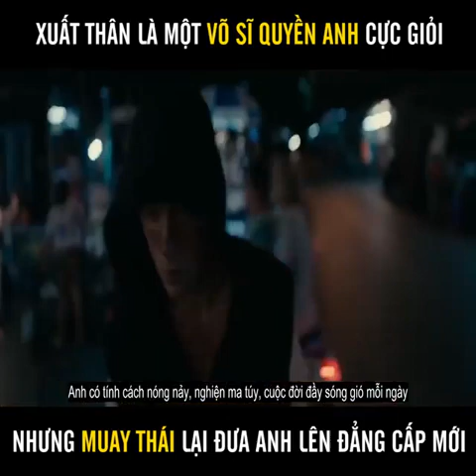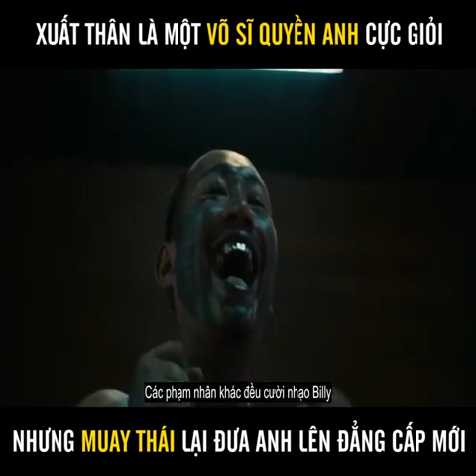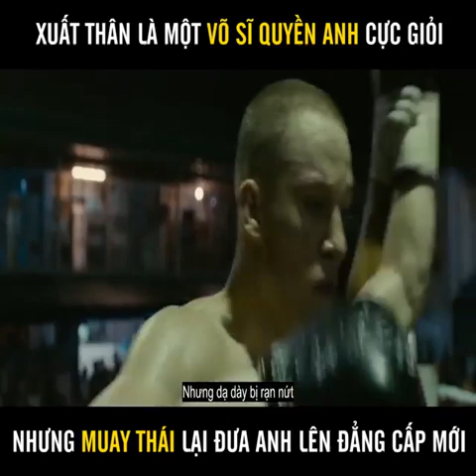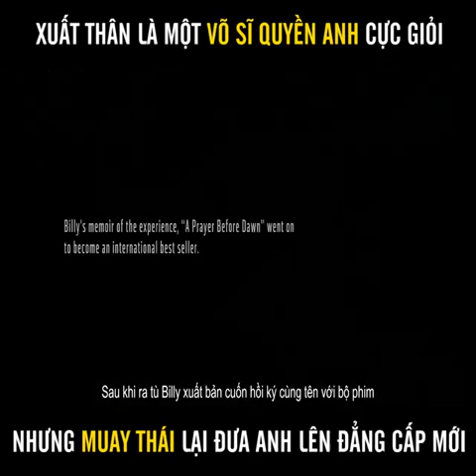review phim hay-Cuồng phim| lời cầu nguyện trước bình minh